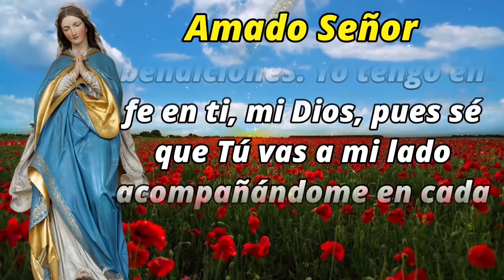ORACION de la MAÑANA de HOY ☀️ Lunes 07 de Febrero 2022 🙏 ORACIONES A DIOS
Amado Señor, hoy quiero presentarme ante Ti en esta nueva mañana que Tú me concedes vivir, para decirte que te amo con todo el corazón, con toda mi mente y con todas mis fuerzas, pues eres Tú el único capaz de convertir mis tristezas en gozo, mis lágrimas en sonrisas y las pruebas de mi vida en grandes bendiciones. Yo tengo en fe en ti, mi Dios, pues sé que Tú vas a mi lado acompañándome en cada momento de mi vida. Me siento feliz solo de saber que te tengo a mi lado y que derramas tus bendiciones sobre mí y todos los míos. Por ello, en esta mañana hermosa quiero darte las gracias por todos los detalles que Tú has tenido y tienes conmigo, Señor. Gracias porque puedo tener un hogar y una familia. Gracias porque tengo comida sobre mi mesa y porque puedo ganarme la vida honradamente y contribuir a los gastos de mi casa. Gracias Padre bendito, porque cada día de mi vida puedo sentir tu amor abrazando mi corazón, dándome la fuerza que necesito para progresar. Hoy encomiendo mi vida en tus manos. Tómala, Señor y haz lo que sea tu voluntad. Sé Tú quien limpie mis pecados y rompa mis ataduras, pues quiero que los planes que Tú tienes para mi vida se hagan realidad. Perdona todas mis ofensas y no permitas que me aleje de Ti ni si quiera un segundo, porque solo estando a tu lado puedo ser verdaderamente feliz. Bendito Señor, que todo lo que haga en este día sea hecho en tu nombre. Padre bueno, ayúdame a poder cumplir con todas mis obligaciones con gusto y de manera segura, llévame con bien a todos los lugares a donde me dirija y regrésame a casa sano y salvo, pues Tú eres mi escudo protector, quien me protege y guarda de todo mal.
Amado Señor, no permitas que nada me desanime. Sé muy bien que nada es perfecto en esta vida y que siempre se presentarán problemas y dificultades, pero por favor, te pido que me des la valentía y el coraje necesarios para poder hacerle frente a la vida sin rendirme ni claudicar, pues si yo estoy contigo, si Tú estás de mi lado, cualquier dificultad se vuelve nada en tus manos, Señor. Conforta mi alma, mi Dios, dame la paz que tanto anhelo y sé mi luz en medio de la oscuridad. Lléname de amor, de esperanza y alegría para poder seguir adelante con pasos firmes y la mirada puesta en Ti, misericordioso Señor. No permitas que suelte tu mano y que me aleje por caminos de perdición. Guíame en este día y pase lo que pase, mantente a mi lado. Tú conoces mis batallas, Señor, sabes bien cuales son mis luchas, por ello te pido que si en algún momento de este día llegara a ponerme triste, desanimado y sin mayor expectativa de la vida, seas Tú quien me levante con la gracia de su Espíritu Santo, pues tu amor es más grande que cualquier problema y dificultad. ¡Confío en Ti, mi Señor!
Te doy infinitas gracias,Amén

1º Carta a los Corintios, 13"

Digamos ahora
Bendita Sea Tu Pureza